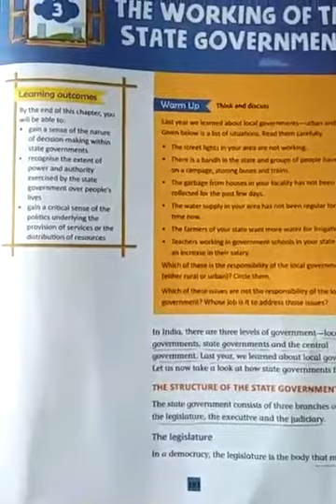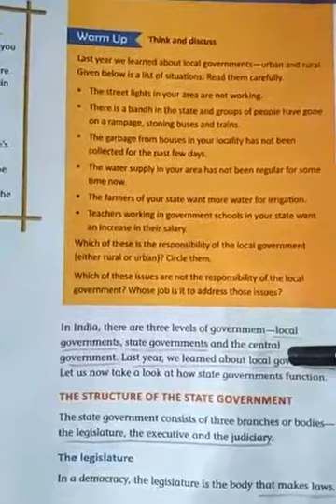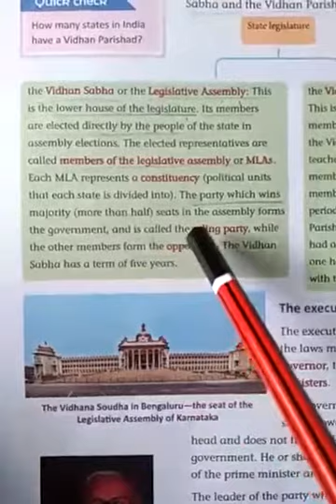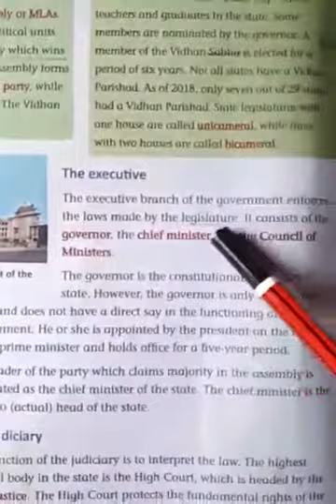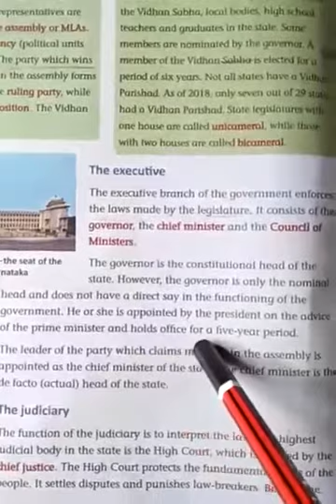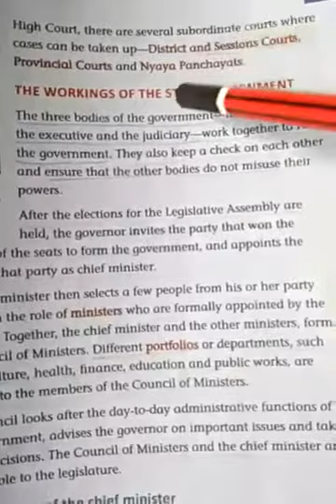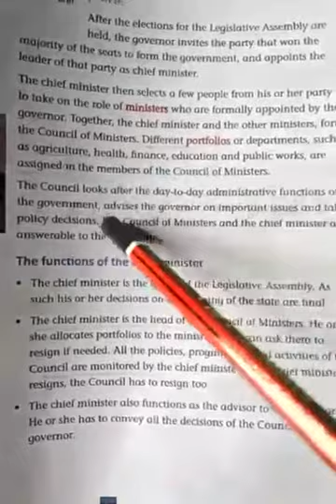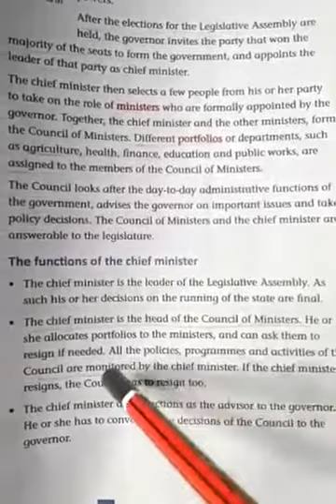The working of the state governments, ch-3,part-1,class-7,civics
Video from Savita Upadhyay